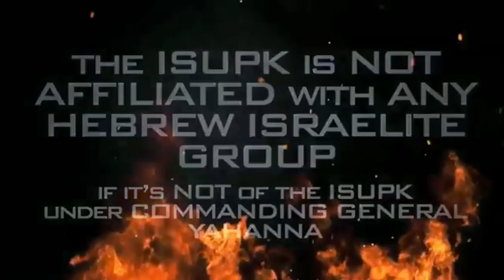America Has More LOVE for Her ENEMIES than for BLACKS, LATINOS & FIRST PEOPLE - ISUPK Washington DC